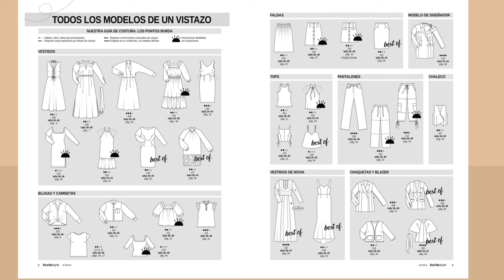Burda Style Abril 2024 | Empieza a soñar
¡Ponte creativa para la primavera con nuestro último número de abril de Burda Style! 🌼

Desde colores florales y estampados artísticos hasta cortes primorosos y looks business impactantes, nuestra revista te ofrece una paleta de estilos inspiradores. No te pierdas nuestro modelo estrella, el vestido Bodycon, diseñado para adaptarse a todas las formas. Y descubre la pieza central, disponible en exclusiva en este número: un vestido abrigo de la talentosa diseñadora Elena Reva.